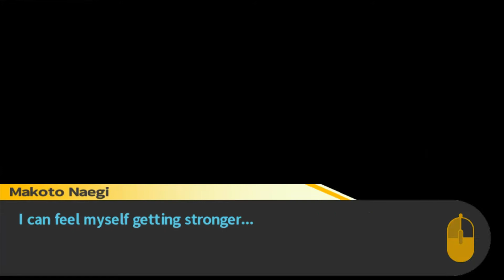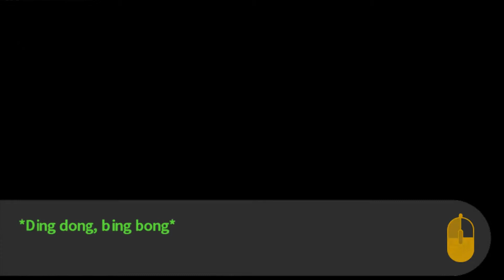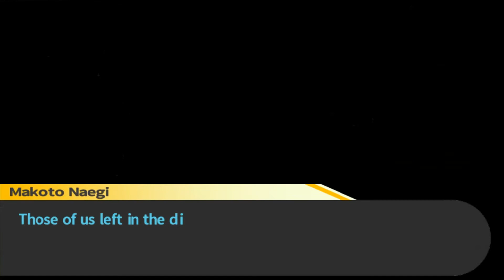[Let's Play] #21 | Danganronpa - Spending Free Time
Mostly talking to the others and getting to know them. You know how it is.